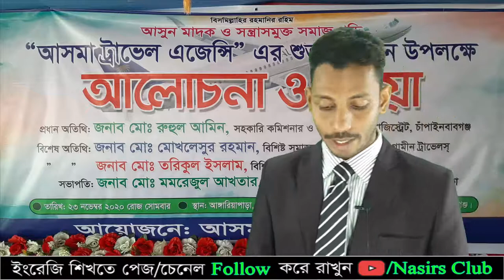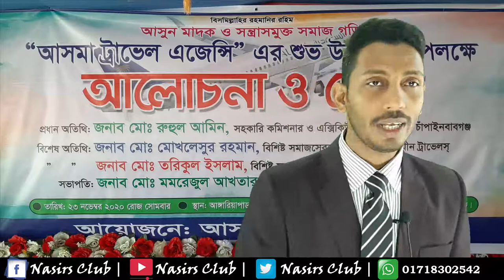ASMA TRAVEL AGENCY || পাইকড়তলা || চাঁপাইনবাগঞ্জ || মিজানুর রহমান (পিন্টু) 01740860470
ASMA TRAVEL AGENCY || পাইকড়তলা || চাঁপাইনবাগঞ্জ